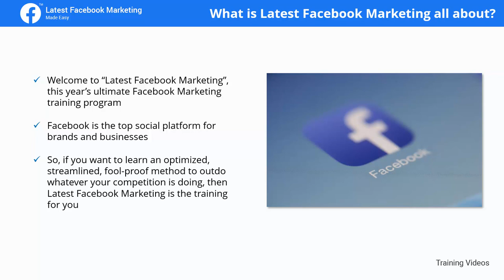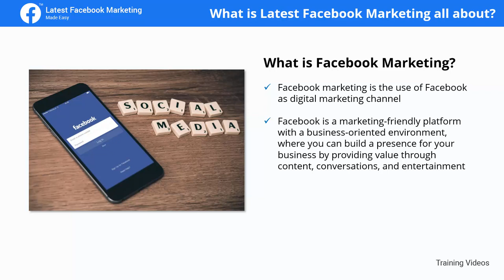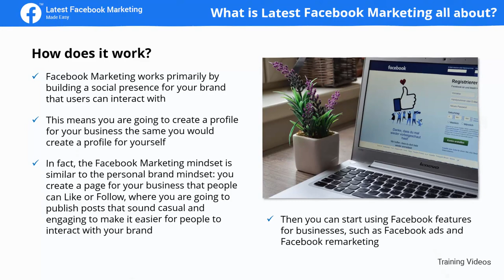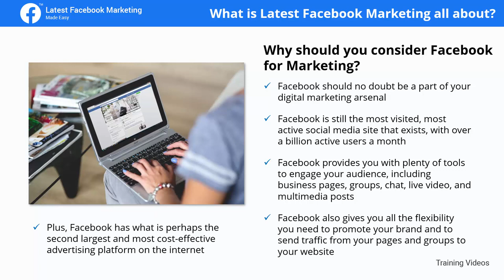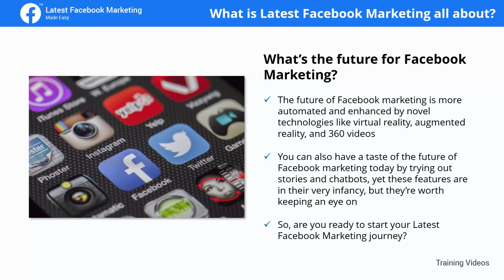Facebook Marketing Course - What Latest Facebook Marketing Is About?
What Latest Facebook Marketing Is About - A Step-by-Step Guide by  @VideoWikki

This video series will provide a comprehensive guide to mastering the basics of Facebook marketing, from understanding the platform to creating and implementing effective campaigns. Learn strategies for targeting your audiences and creating content that engages them, as well as insights into analytics and reporting. With easy-to-follow instructions, you'll be ready to start your own successful Facebook campaigns in no time!

What skills will you learn from this Facebook Marketing course?
1. What Latest Facebook Marketing Is About?
2. Creating A Facebook Page To Promote Your Business
3. Creating Optimized Facebook Marketing Posts
4. Promoting Facebook Marketing Posts
5. Creating A Targeted Facebook Group
6. Creating A Facebook Content Marketing Calendar & Scheduling Posts
7. Using Facebook Live to Boost Engagement & Product Awareness
9. Integrating A Lead Capture Campaign on Your Facebook Page
10. Creating A Facebook Web Traffic Ad
11. Creating A Facebook Remarketing Campaign
12. The Perfect Facebook Marketing Plan
13. Latest Facebook Marketing Strategies for Local Businesses
14. Crazy Ways to Make Traffic to Your Facebook Pages Explode
15. Latest Facebook Contest Ideas
16. Latest Facebook Marketing Trends to Keep an Eye
17. Latest Facebook Marketing Do's and Don'ts
18. Latest Facebook Marketing Premium Tools and Services to Consider
19. Latest Facebook Marketing Success Stories
20. Latest Facebook Marketing FAQ